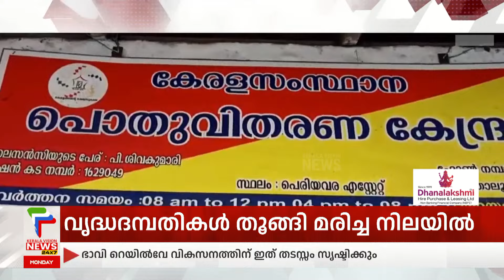അരിക്കൊമ്പൻ്റെ പണി ഏറ്റെടുത്ത് പടയപ്പ; റേഷൻ കട തകർത്ത് മൂന്ന് ചാക്ക് അരി ഭക്ഷിച്ചു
Follow the latest Kerala news live on this Malayalam news channel. Watch live streaming of Malayalam news on this channel 24/7

Breaking News  | കേരളവിഷന്‍ ന്യൂസ്‌ |  Malayalam News Live  |  Keralavision News 24x7

About COA